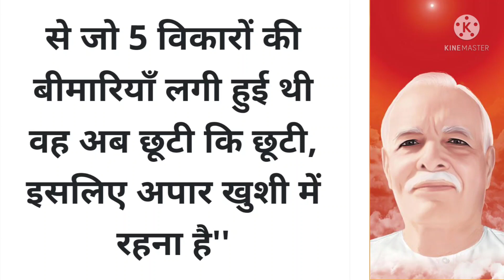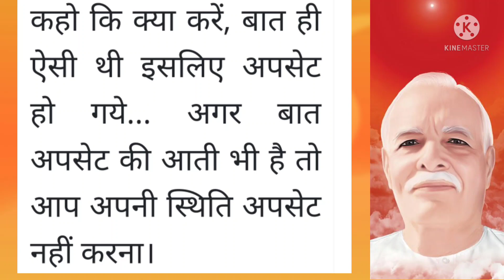20 January 2022 ki Murli। Aaj ki Murli with Text। आज की मुरली 20/01/2022। Daily Murli।Bk Murli hindi